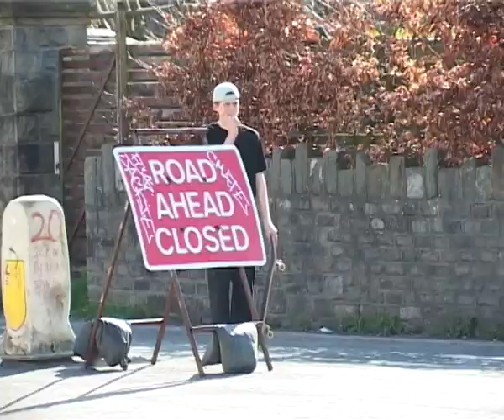this isn't a vx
Song: Mobb Deep - Q.U. Hectic